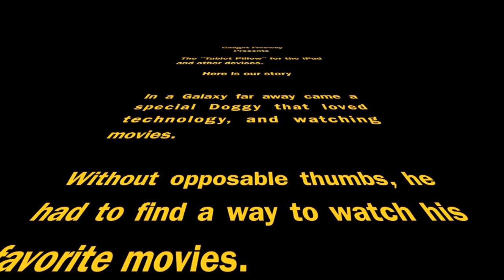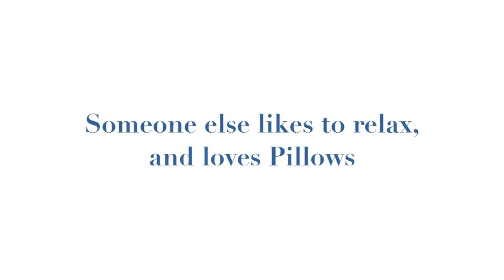Chief and the Tablet Pillow for the iPad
This is a video made by Tom, Tracy, & Chief for our tablet pillow stand. The dog in this video is named Chief, he is 13 years old and awesome. Tom is the one who thought of the pillow stand and this video is just a fun way of showing it to you. Hope you like it!